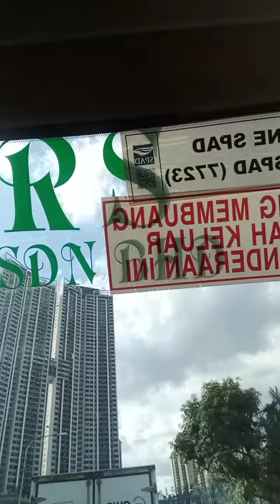Kuala Lumpur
Just out from work